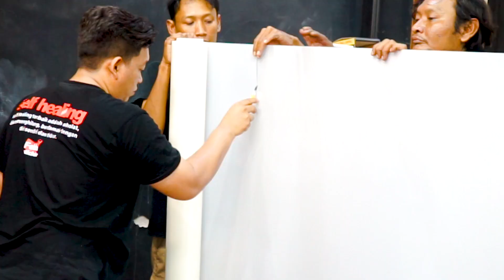ANTI DI SERUDUK xpander HABIS RATUSAN JUTA ??!! || PEMASANGAN PPF PADA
Sudah tertarik modifikasi atau masi bingung ?? yuk konsultasi link di bawah

Admin Detailing, Variasi, Bekleed, dll : 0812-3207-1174 ( WA )
Admin Car Audio                                    : 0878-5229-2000 ( WA )